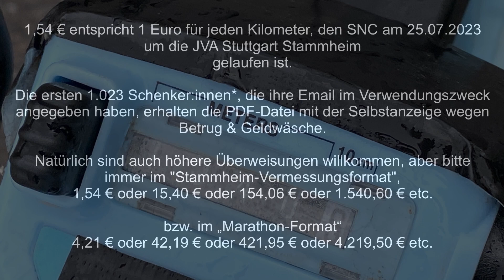Teil VIII 10.aktion-42- Neuvermessung der "schlepp-was"-Trainingstrecke, am 25.07.2023 JVA Stammheim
Petition 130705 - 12. Februar 2022  An den Deutschen Bundestag Petitionsausschuss Platz der Republik 1, 11011 Berlin - Für Ihre Unterlagen - Petition an den Deutschen Bundestag (mit der Bitte um Veröffentlichung) Persönliche Daten des Hauptpetenten STRICTLYNOCOMMENT

WORTLAUT der Petition  [wurde vom Petitionsausschuss des Deutschen Bundestages zensiert]

Mit dieser Petition wird gefordert das,  die Bundesversammlung, einberufen nach Artikel 54 (4) Satz 2 GG, durch das BTPräs:in*, Frau Bärbel Bas,

unter KEINEN Umständen, Herrn Frank-Walter Steinmeier (*5.1.1956 Detmold), erneut, zum das BPräs:in* der BRD wählt!

Stattdessen soll, Frau Dr. rer. nat. Stefanie Gebauer (*1980 geb.Wallborn, Staaken), als erste weibliche das BPräs:in* der Bundesrepublik Deutschland,

im ersten Wahlgang, mit großer Mehrheit gewählt, werden. \ ( ^_^ ) /

BEGRÜNDUNG

Mit den Petitionen, Petition 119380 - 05. Januar 2021 (wurde vom Petitionsausschuss des Deutschen Bundestages zensiert), Petition 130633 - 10. Februar 2022 (ist nicht verfügbar, wird mutmaßlich auch zensiert, siehe oben) und Petition E-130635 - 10. Februar 2022 welche bereits zensiert wurde, wird gefordert, (..) nach Art. 61 (1) GG, der BT, mit min. einem Viertel (1/4) seiner Mitglieder*, den Antrag auf Beschlussfassung stellt, den BPräs:in*, Herrn Frank-Walter Steinmeier (*5.1.1956 Detmold), wegen vorsätzlicher Verletzung des GG, Art. 56, anzuklagen.

Herr Steinmeier hat, mit der Einladung zu einem Staatsbesuch (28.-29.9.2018 vollständiges diplomatisches Protokoll) an Herrn Erdogan, vorsätzlich Art. 56 GG verletzt.

Herr Steinmeier hat seinen (Amts-) Eid gebrochen! (..) ( ^ _ ^ ) “ ( ^ _ ^ ;)

Meiner Meinung nach, ist Herr Steinmeier ein notorischer Lügner, und charakterlich völlig ungeeignet, um dieses hohe Amt zu bekleiden oder auszufüllen.

Herr Steinmeier ist offensichtlich stark durch WiederAuferstehungsZuversicht (WiAuZ) belastet.

Herr Steinmeier hat, nachweislich mehrmals, auch öffentlich, die Unwahrheit in Bezug auf den Fall des Herren Murat Kurnaz gesagt.

[DER SPIEGEL, Von Sophie Krause 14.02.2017 Guantanamo-Opfer Murat Kurnaz: "Steinmeier hat nicht die Größe, seinen Fehler einzugestehen". Frank-Walter Steinmeier wird Bundespräsident. Murat Kurnaz sieht das "aus leidvoller Erfahrung kritisch" - der Ex-Guantanamo-Häftling wirft Steinmeier bis heute vor, sich kaltherzig verhalten zu haben.

(..) Murat Kurnaz, 34, kann die Freude über das künftige Staatsoberhaupt nicht teilen. Kurnaz wurde Ende 2001 von US-Geheimdienstmitarbeitern in Pakistan in das US-Gefangenenlager Guantanamo verschleppt. Obwohl es keine Belege für Kurnaz' angebliche terroristische Aktivitäten gab, saß er knapp fünf Jahre in Haft.(..)

Frank-Walter Steinmeier war von 1999 bis 2005 Kanzleramtschef und Geheimdienstkoordinator der rot/grünen Bundesregierung. Kurnaz wirft ihm vor, ein inoffizielles Angebot der Amerikaner, ihn schon im Jahr 2002 freizulassen, nicht angenommen zu haben. Steinmeier erklärte später im Rückblick: "Ich würde mich heute nicht anders entscheiden."

Wiederholt forderte Kurnaz eine Entschuldigung Steinmeiers. Nach dessen Wahl äußert sich der frühere Guantanamo-Häftling im Interview enttäuscht darüber, dass der künftige Bundespräsident sich dazu nicht durchringen konnte.]

Da über Frau Gebauers Belastung mit WiederAuferstehungsZuversicht (WiAuZ) nichts bekannt ist, ebenso, ob Sie, so wie ich,

NIEMALS, ein Gesetz zum Einsatz von bewaffneten Drohnen durch die Bundeswehr unterzeichnen würde,

stelle ich (diverse* STRICTLYNOCOMMENT) mich, nach Artikel 54 (1) Satz 2, der Bundesversammlung als Kandidat:in* für eine (1) Amtszeit zur Verfügung.

Ich bin ein besonders verfassungssensiebler (nach Prof. F. Kirchhof) Gerechtigkeitsfanatiker und säkularer Fundamentalist (Dr. Graumann).

ANREGUNG für die Forendiskussion

Sehr geehrter Frau Bundestagspräsidentin, verehrte Frau Bas,

mein Name ist STRICTLYNOCOMMENT, (..) = ATHEIST

Richtig, ich bin ein Ungläubiger / Ketzer oder Häretiker, ein Kāfir كافر

Ich möchte Sie herzlich bitten, (..) die,(..) von Ihnen einberufene Bundesversammlung,(..), mit Nachdruck, auf Artikel 3 (2) GG, (..) hinzuweisen. Dort steht zu lesen:

1Männer und Frauen sind gleichberechtigt. 2Der Staat fördert die tatsächliche Durchsetzung der Gleichberechtigung von Frauen und Männern
und wirkt auf die Beseitigung bestehender Nachteile hin.

Es ist Zeit für die Erste weibliche Bundespräsidentin! \ ( * _ * ) /

Es gibt keinen Gott! ( + _ ° )

Ich wünsche Ihnen Frieden und ein Langes Leben MfsG,

Abu Kāfir Sa'id
(alias STRICTLYNOCOMMENT)

ANMERKUNG

Die Bundesversammlung wählte den Amtsinhaber am 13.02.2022  für eine zweite Amtszeit wieder. Er erhielt 1.045 von 1.425 gültigen Stimmen.

Auch campactWeAct! hat sich an der Zensur im Vorfeld der BPräs:in*-Wahl beteiligt:

[Diese Petitione wurde als unangemessen gemeldet und von der Seite verborgen.]